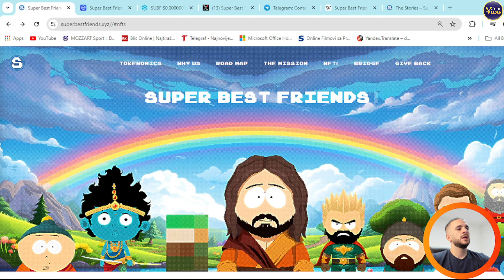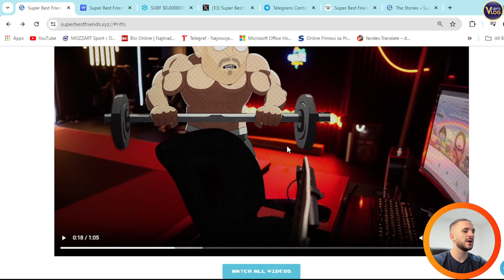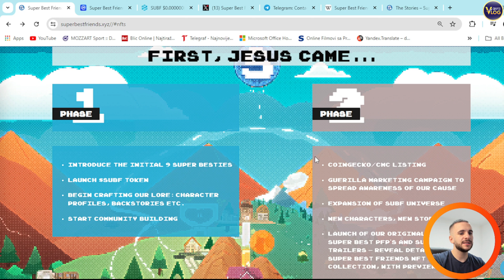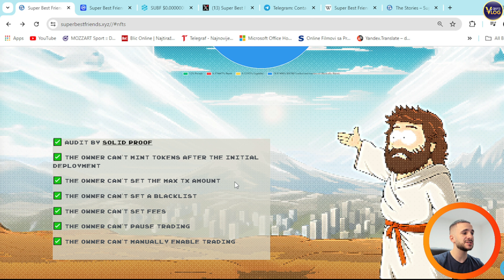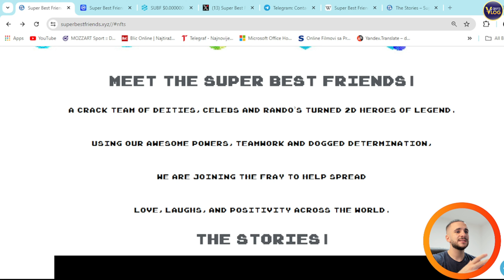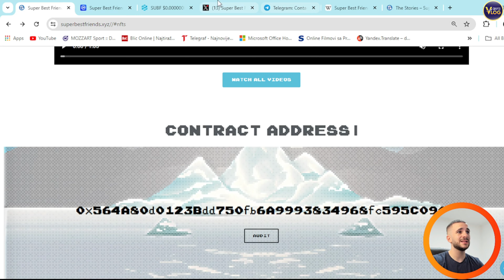🔥 THE MEME NFT YOU CAN'T AFFORD TO MISS 🔥 SUPER BEST FRIENDS ($SUBF) 🔥 Don't Miss Out!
Inspired by a South Park episode, $SUBF is not your average token—it's a symbol of unity and progress in the crypto world. In this video, we unpack the origins of $SUBF, its core values, and how it aims to support communities in need. Whether you're new to crypto or a seasoned investor, discover why HODLing $SUBF could be your ticket to enjoying substantial gains and contributing to a brighter future.

●▬▬▬▬▬▬▬▬ 🔥 Secret Calls 🔥  ▬▬▬▬▬▬▬▬●

●▬▬▬▬▬▬▬▬ Useful Links  ▬▬▬▬▬▬▬▬●